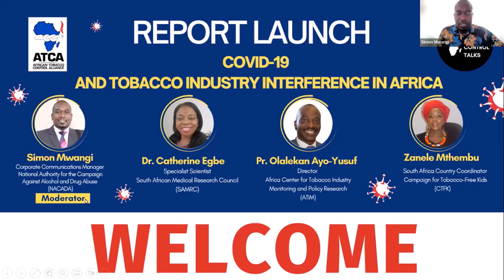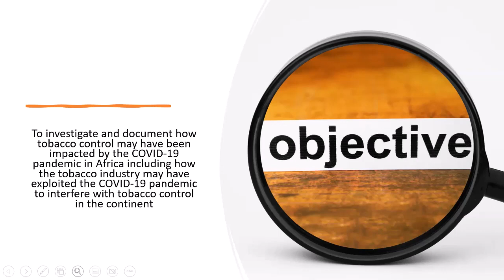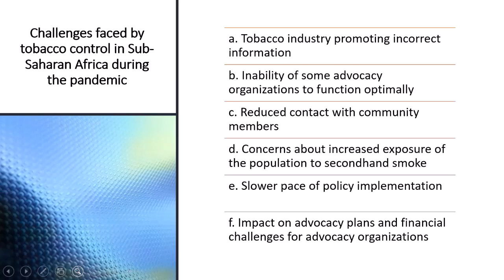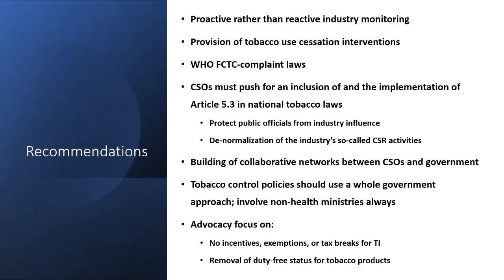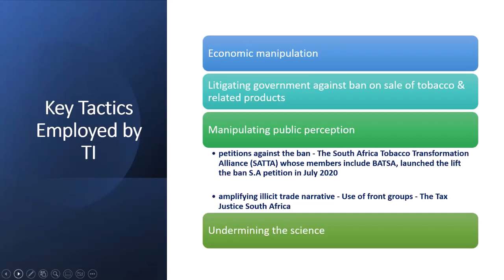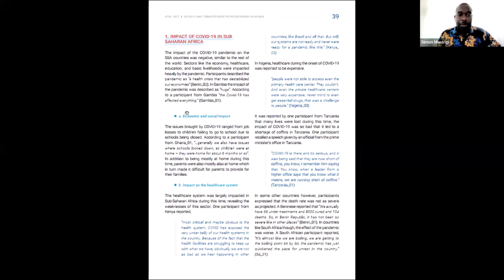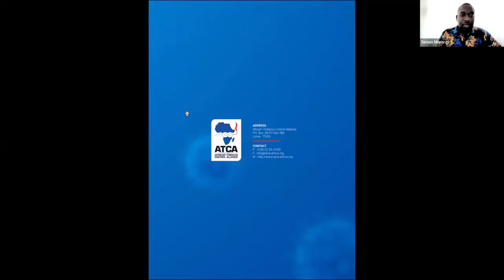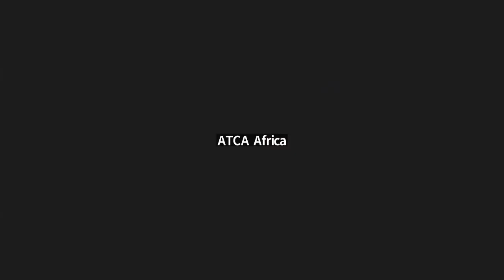Covid-19 et ingérence de l'industrie du tabac en Afrique